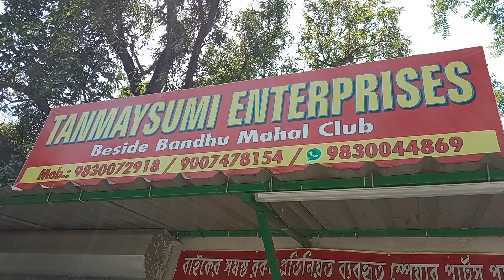আমাদের আর এক সার্ভিস সেন্টারে কাজের ছবি ( ০৭.০৪.২০২৩)